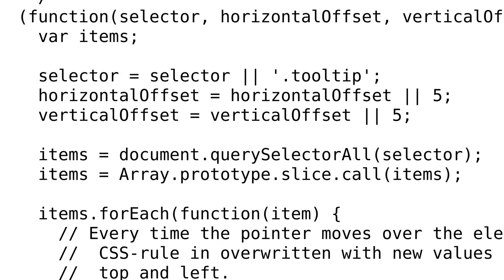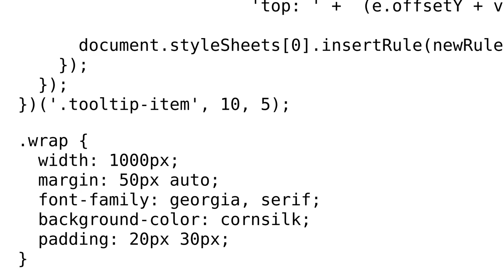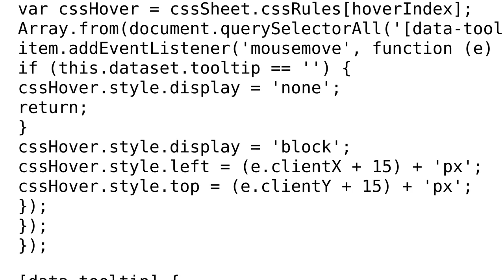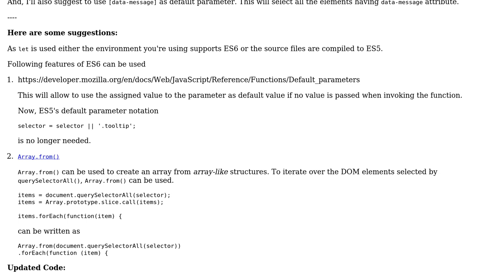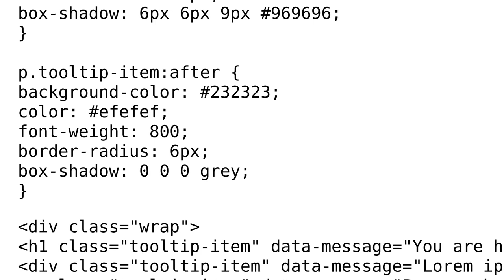Code Review: Tooltip-overlay following the mouse pointer (2 Solutions!!)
Code Review: Tooltip-overlay following the mouse pointer

With thanks & praise to God, and with thanks to the many people who have made this project possible! | Content (except music & images) licensed under CC BY-SA | Music | Images & others | With thanks to user Tushar user Mike user michael.zech and the Stack Exchange Network Trademarks are property of their respective owners. You are responsible for your own actions.